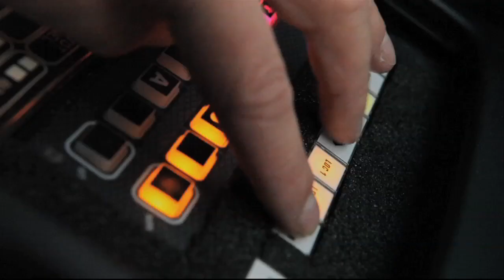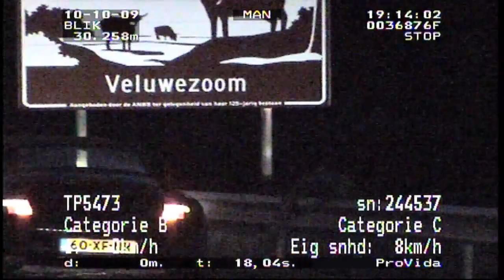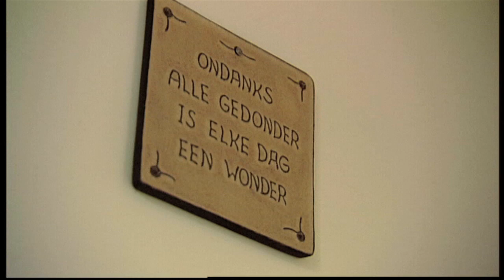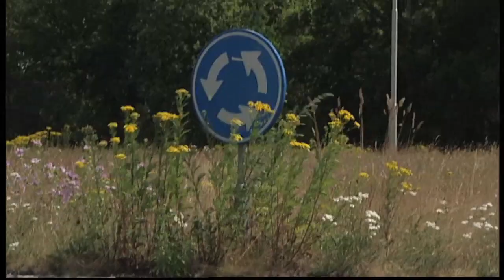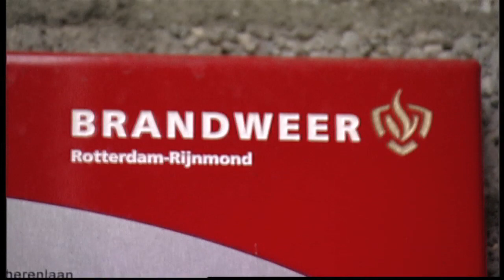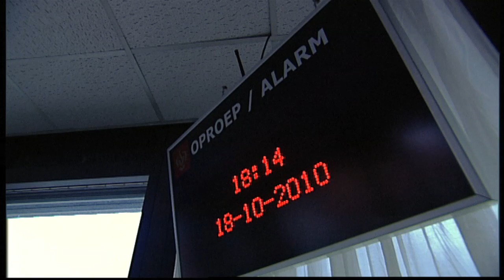Blik op de Weg OFFICIAL - Aflevering 258 (S24E08)*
Blik op de Weg, aflevering 8 van serie 24, uitgezonden op 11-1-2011. In deze aflevering o.a.:

- een lekke band; wat nu?
- we spreken het slachtoffer na een ongeval
- de problemen van een brandweerwagen en smalle straatjes

Doneren aan dit kanaal is absoluut niet verplicht. Maar het mag wel en het wordt zéér gewaardeerd! Donaties worden uitsluitend gebruikt voor het mogelijk maken van nieuwe programma-inhoud.